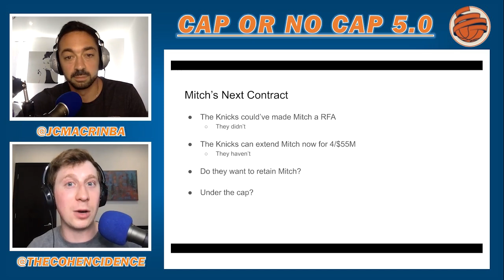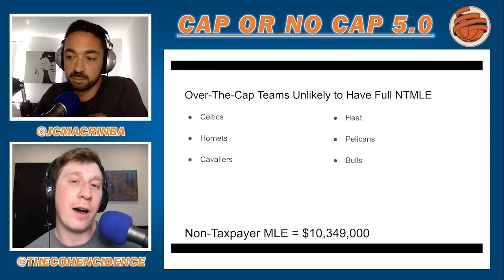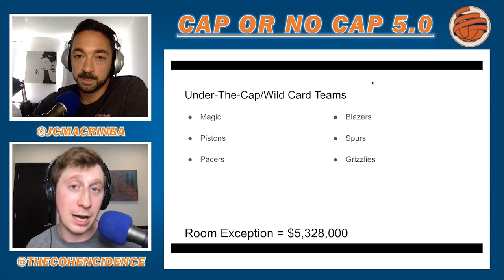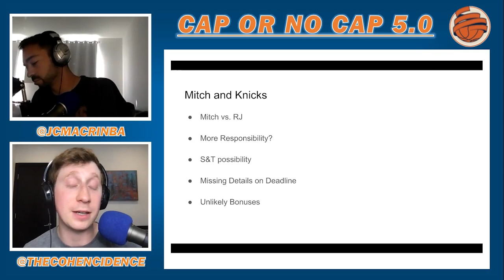KFS POD | PART 3 - Cap Or No Cap (5.0) - Re-sign or Don't Re-sign Mitchell Robinson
In part 3 of this episode, Jon & Jeremy continue their offseason Knicks coverage with the latest edition of their popular series Cap Or No Cap (5.0) - Re-sign or Don't Re-sign Mitchell Robinson.